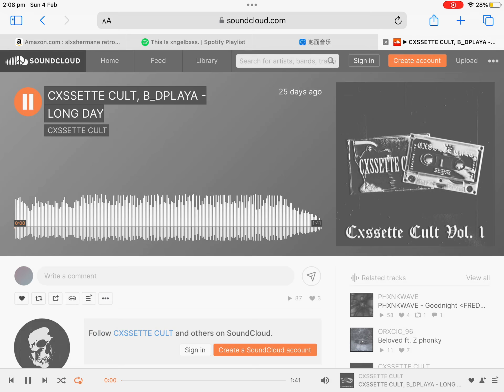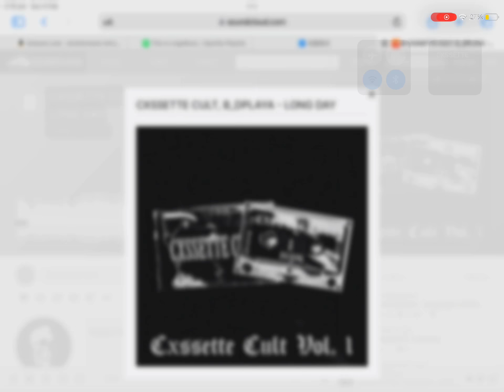CXSSETTE CULT, B_DPLAYA - LONG DAY